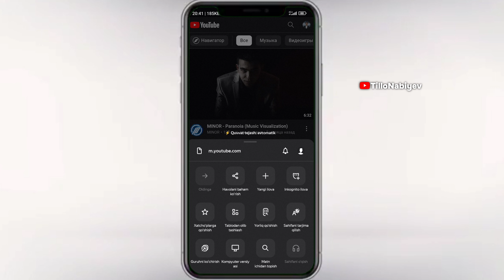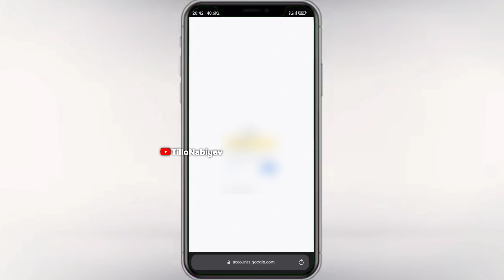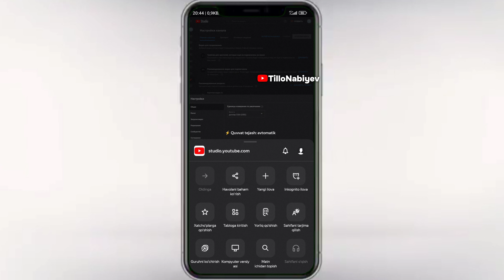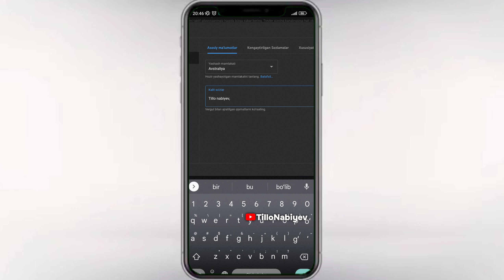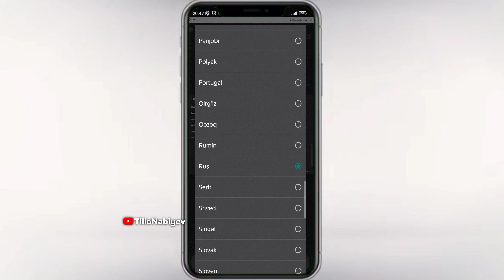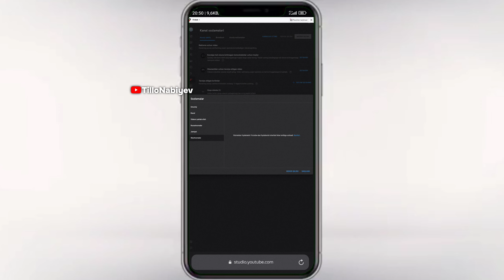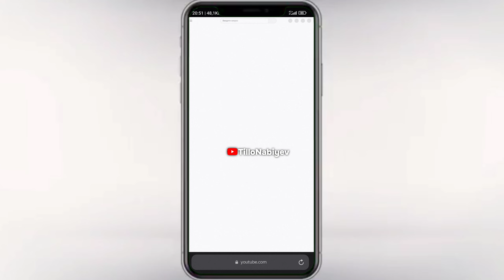2023-Yilda YOUTUBE Kanalni Telefonda Toʻgʻri Sozlash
2023-Yilda YOUTUBE Kanalni Telefonda Toʻgʻri Sozlash

Barchangizga assalomu alaykum men Tillo Nabiyev ushbu kanalga bir birdan qiziqarli bir-biridan foydali bizneslar haqida videolarni joylab boraman

Reklama xarajat emas aksincha u katta foyda deganlaridek maxsulotingiz yoki biznesingizni reklama qilmoqchi boʻlsangiz menga murojat qiling

Kanalimizdagi videolarning 90 foizida kam sarmoya talab etiladigan bizneslar haqida soʻz borgan albatta kanalimizga obuna boling tashrif buyuring siz izlagan biznesi albatta bizning kanalda bor

Agar yoq bolsa ham muammo emas kanalimizga doimiy ravishda turli xil bizneslar haqida videolarni joylab boramiz

Joylayotgan videolarimizga layk bosib kamentariyada oz fikringizni bildirib videoni doʻstlaringizga ulashib bizning qilayotgan mehnatimizni qoʻlllab-quvvatlay olasiz

Men videolarini telefon va kompyuter yordamida mantaj qilaman telefon uchun kine master dasturdan foydalanaman kompyuterda primer pro dasturida ovozlarini  telefon yordamida sing play dasturi orqali yozib olaman